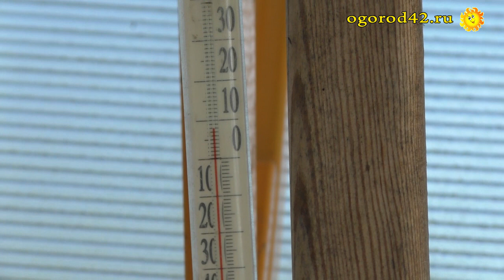Посадка рассады томатов в теплицу, порея - в грядку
Людмила Филаткина: - Прошла неделя третьего месяца весны, и, наконец-то, наступило тепло. Правда, цветы то и дело появлялись новые, радовали, как солнечные лучики. Все последние дни была такая препротивнейшая погода, что на даче выручала печка, не хотелось высунуть нос на улицу. Но я вчера под дождем посадила лук порей, не пришлось поливать в бороздку. А еще в новую теплицу высадила томаты, баклажаны, физалис и в четыре ведра огурцы по новой методе, подсмотренной в интернете. По прогнозу ночью ожидалось +3, вчера и сегодня днем +17. Самое время посадить рассаду, чтобы она легче перенесла перемещение на постоянное место жительства. Сверху замульчировала зону корней, а еще закрыла укрывном материалом, на ночь полиэтиленовой пленкой, утром сняла и убрала. А укрывной пару дней будет сохранять рассаду от перегрева днем, охлаждения ночью.
Людмила Филаткина и на Яндекс Дзен